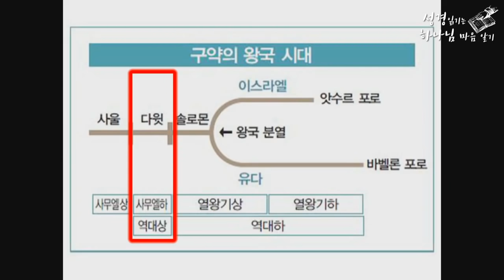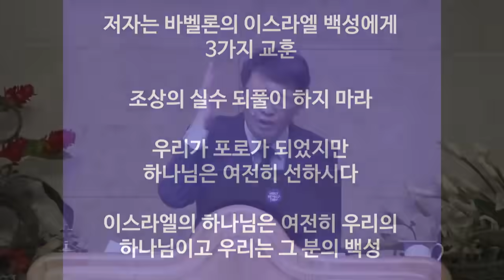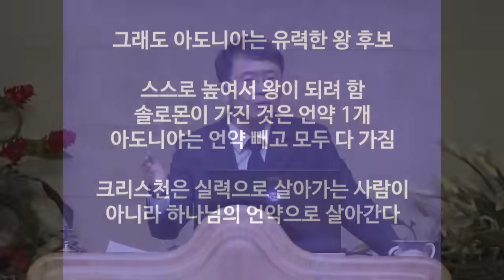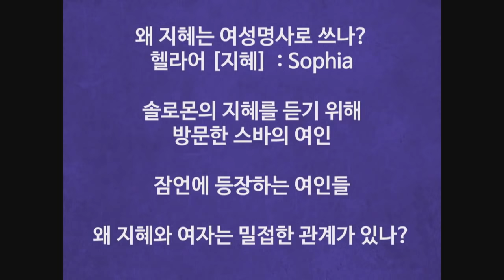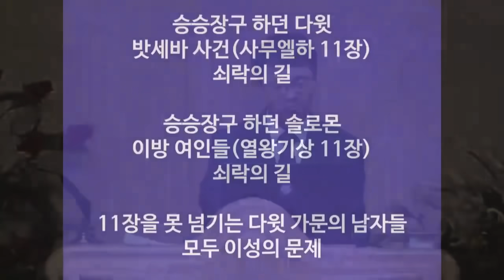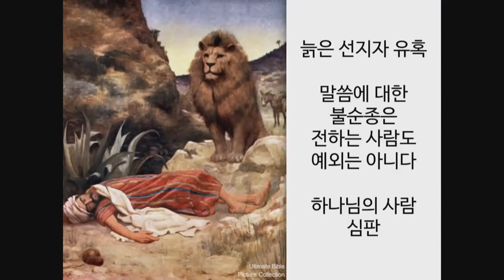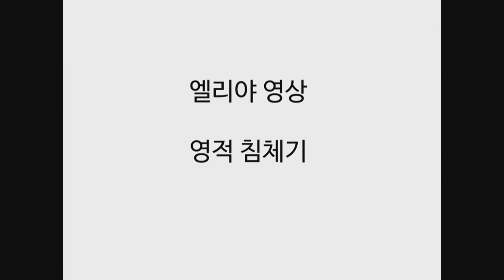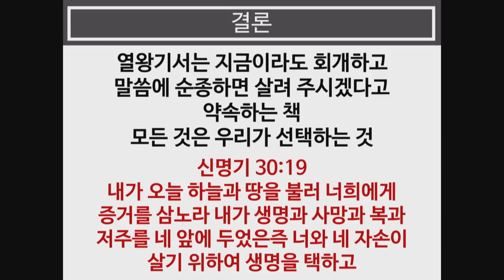열왕기상 전체 풀버전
★정은수 소장 누구인가?
★사역문의&집회요청(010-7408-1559)
★하마성경 스마트스토어

★영상 제작에 참고한 목사님/교수님/기독교단체 출처를 밝힙니다. 참고하세요.
-분당우리교회 장진규목사님 열왕기상
-노우호 목사님 열왕기상 강해
-이재철 목사님 설교
-이애실사모님 열왕기상 강해
-이문범 목사님 예레미야 강해 (역사지리로보는 성경 두란노강의)

-이 책은 언제 쓰여졌나?
-이 책은 왜 쓰여졌나?
-열왕기상 파노라마
-수넴 여인 아비삭의 등장 이유는?
-솔로몬에게 있고 아도니아에게 없는 것은?
-다윗의 아들들
-다윗의 후계 구도상에서 암투
-아도니아 반역 사건
-성전건축의 준비
-7년에 걸친 대 공사
-두 돌판은 어디로 갔는가?
-성전 낙성식
-낙성식에서 솔론몬의 감동적이고 겸손한 기도
-솔로몬의 타락의 시작
-여자 문제와 우상숭배
-왜 나라가 2개로 분열되었나?
-여로보암과 르호보암
-왕정제도의 후회하는 예언 성취
-자녀교육의 실패와 암몬 우상 몰렉
-분열왕국 스토리
-남북 초대 왕 이야기
-여로보암의 우상숭배
-하나님의 사람 예언과 늙은 선지자의 죽음
-사마리아 수도 결정 스토리
-히엘 여리고 건축시 아들 죽음
-히엘 사건과 아합에게 경고
-아합의 아내로 이세벨 등장(페니키아 공주)
-아합과 엘리야 대결
-엘리야의 이름의 뜻은?
-18장 갈멜산 전투
-바알선지자 450명 대결
-3년 기근의 저주가 풀리다
-큰 승리 이후 영적 침체기(로뎀나무)
-사명은 끝나지 않았다
-예후에게 기름부음
-나봇의 포도원 사건
-바알 토지제도 vs 하나님의 희년제도
-아합의 죽음
-열왕기상의 결론